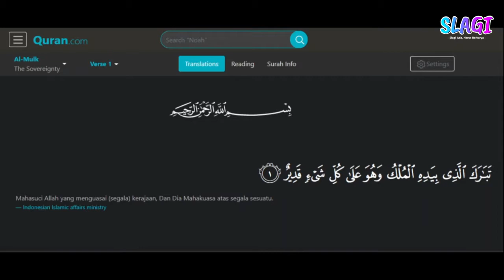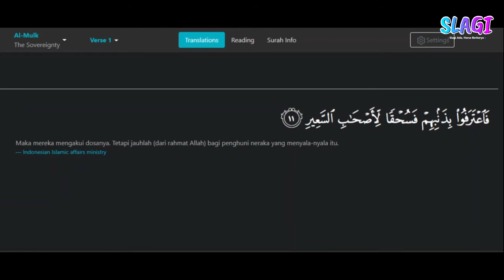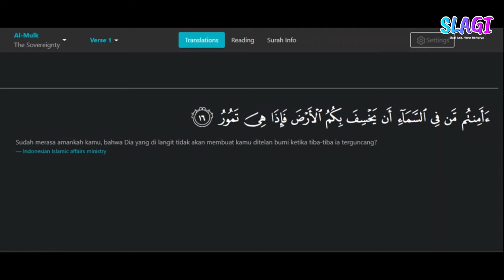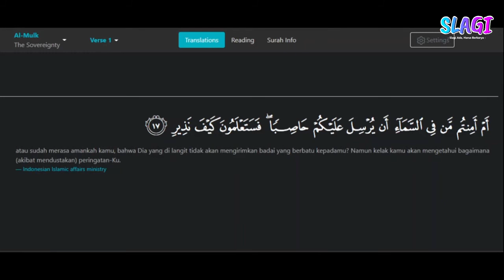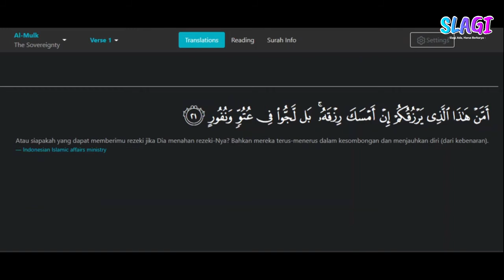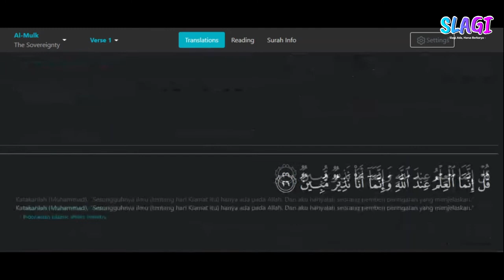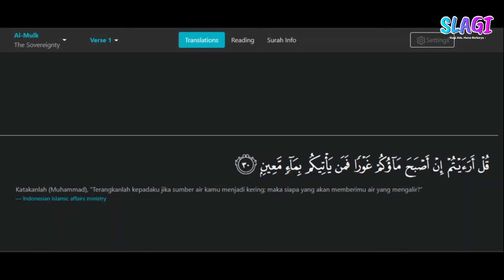JUZ 29 || AL - MULK ( Slamet Abdul Gani )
Reciter : Slamet Abdul Gani
Mohon Maaf Jika masih banyak Kesalahan, Masih dalam tahap pembelajaran,
Silahkan Tulis kritik dan saran  jika ada yang salah atau kurang, Syukron